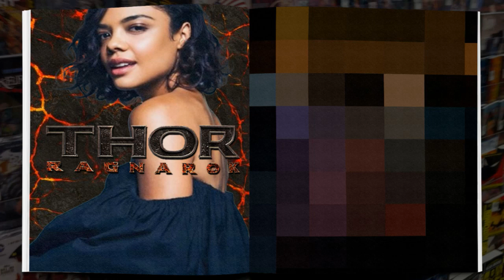Collider Heroes - Captain America Civil War Early Screening Reactions, New Suicide Squad Trailer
Welcome to the 53rd Episode of Collider’s Heroes, hosted by Jon Schnepp, with guests John Campea, Robert Meyer Burnett, and Amy Dallen. We bring you the latest news about the World of Heroes and Villains! On this episode of Collider’s Heroes (Tuesday April 12th, 2016) we discuss:

-Captain America Civil War screening for critics

-New Suicide Squad trailer

-Will Marvel’s Inhumans movie be cancelled?

-Minor Mutations

-Flashback: Iron Man 3

-Spotlight: The Inhumans

-And more

Captain America: Civil War Early Screening

So with over a month to go before Captain America: Civil War drops on May 6th, Marvel has screened the entire film for critics an entire month early! The reactions so far are extremely confident and Marvel has absolutely nothing to worry about - this movie simply rocks! Following the increasing collateral damage from the past few films, the Avengers are now being pressed by the entire world to submit to some form of monitoring. Some are for it, some against it, and ultimately this breaks into an all out war! All this with the introduction of the character Black Panther and, for the first time, the official Marvel version of Spider-Man! They nailed it.

The third action packed trailer dropped for Suicide Squad setting up more story and featuring more action cuts of Batman in action; all set to the song “Ballroom Blitz.” David Ayers has recently made some statements that the pickups going on right now are not reshoots to make the film funnier, but additional segments made to add in some extra bits Ayer wanted to include, as they were intended. This newest trailer, indeed, gives us more humor, more, Batman, more Joker, more everything! And I love everything I’ve seen so far.

Will The Inhumans Be Cancelled?

Kevin Feige is unsure if their Inhumans movie will be moving forward – this was the conversation he had recently at the press days fro Civil War. He went into the details basically saying it has been pushed back to make room for Spider-Man and Ant-Man and the Wasp. What are some other possible Phase 4 films that could be coming after 2019?

Minor Mutations:

1 Wolverine 3 casts its main villain with Boyd Hollbrook

2. Daredevil’s Charlie Cox says Defenders shoots this year

3. Creed’s Tessa Thompson joins Thor: Ragnarok

4. Star-Lord and Thor to be in Avengers: Infinity War!

5. Zack Snyder & WB handling Justice League as kinetic crowd pleaser?

6 Dwayne Johnson wears Black Adam t-shirt for MTV Movie Awards

Flashback - Iron Man 3 (2013)

Here comes Iron Man 3 from writer/director Shane Black. Adapting the Warren Ellis Extremis storyline, and mixing that with elements of many different comics, this third entry introduces the feared terrorist arms dealer called The Mandarin, played by Ben Kingsley. Tony and Pepper have been going through relationship issues as Guy Pierce enters the picture as a technological competitor.

Spotlight: The Inhumans

This week’s spotlight shines on the Marvel Characters called the Inhumans. Introduced in the Fantastic Four comics from the 60s, created by Stan Lee and Jack Kirby, they are a hidden race of mutated humans, transformed by the Krees ancient alien Terrigen Mists. They remain in hiding, led by Black Bolt, who stays silent because his voice would lay waste to entire cities. Medusa, Triton, Karnak, are all the characters in the story with strange abilities. These characters have been slowly introduced on the TV series Agents of Shield, and are tentatively announced to have a feature film for Marvel’s Phase 4. Will the Inhumans make a better television series or feature film?

Twitter Questions